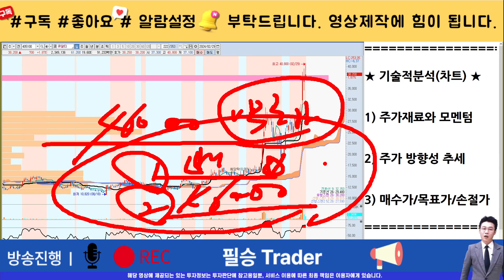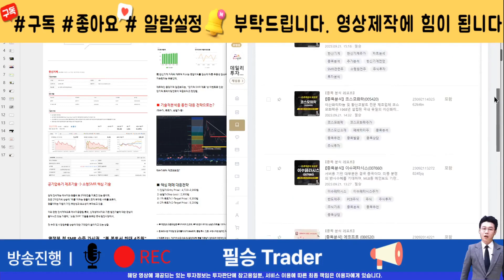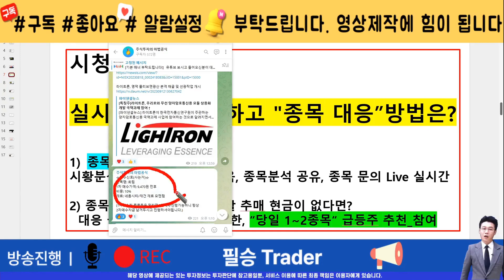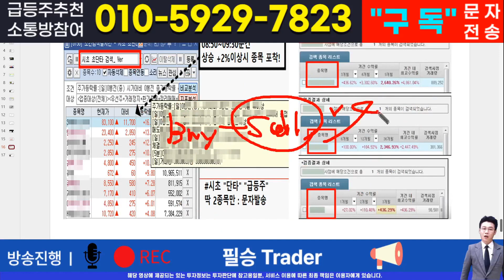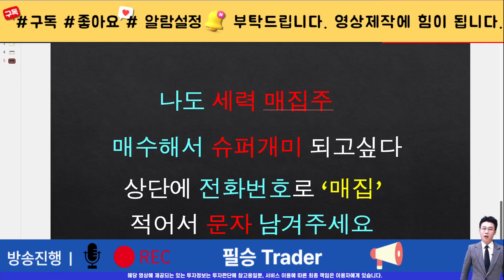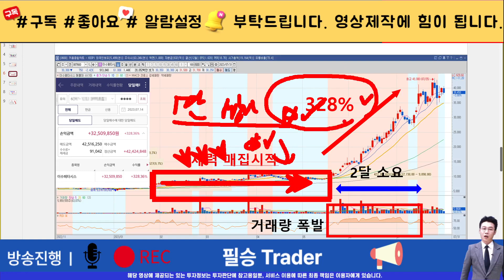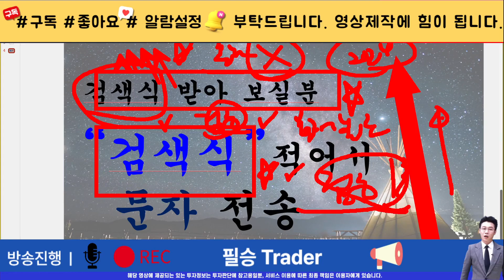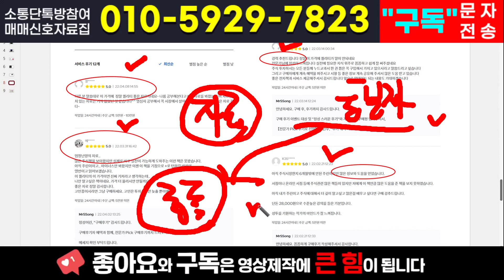[주식]큐알티 - 이 가격뚫고 신고가 랠리간다! 기관 외인 다음주 매집준비중입니다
실시간 구독자소통 카톡방 투자정보 텔레그램